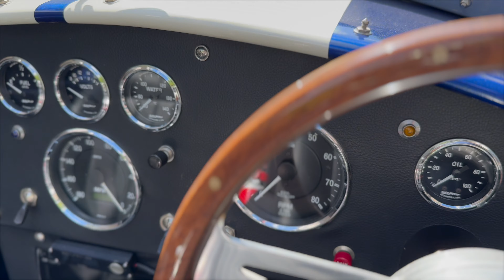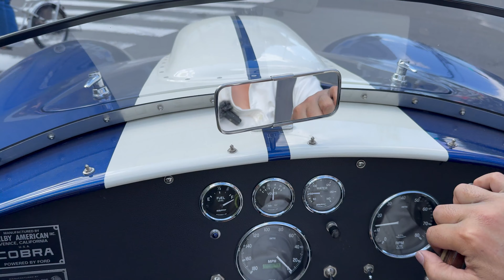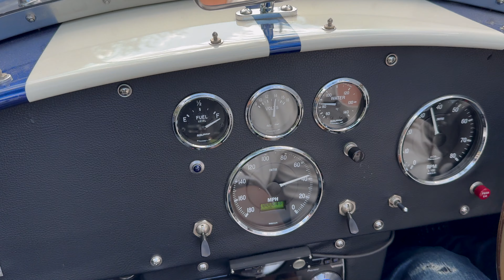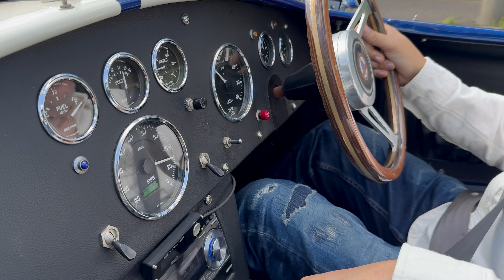希少 BABY COBRA スズキ カプチーノ コンプリートカー 試乗 Vlog ベビーコブラ オープンカー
TOY BOX RYOさんが購入した新しいおもちゃ、スズキ カプチーノベースのコンプリートカーbaby cobraに乗せてもらいました。

RYOさんの動画はガジェットも面白いですが、個人的にファッションが一番気になります。

TOY BOX RYO bought us a new toy, a complete car based on Suzuki Cappuccino, baby cobra.

iPhone15 Pro Max
DJI Osmo Mobile 6
DJI Mavic 3 Classic
DJI FPV
Insta360 ONE X2
GoPro HERO11
Sennheiser MKE200
DJI MIC